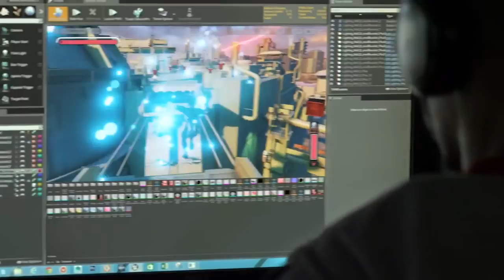Crackdown 3 - Gamescom 2015 Gameplay Trailer 1080p